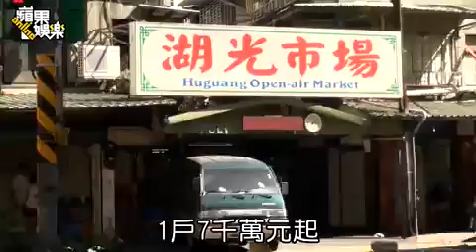舒淇台湾看豪宅 成地产大亨